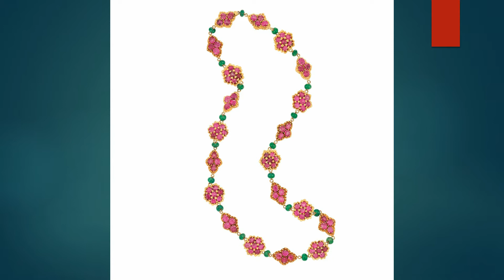Indian Gold 22k Jewellery Designs